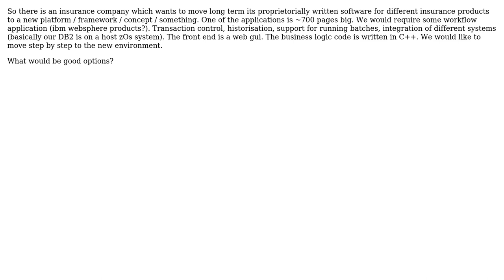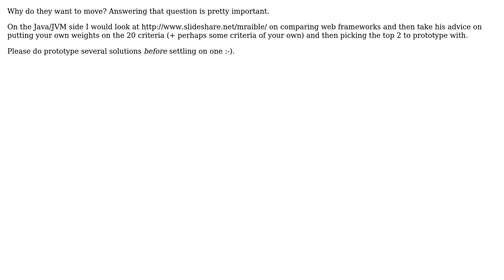Company wants to move its programs to a new framework / concept - what are options?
Software Engineering: Company wants to move its programs to a new framework / concept - what are options?

With thanks & praise to God, and with thanks to the many people who have made this project possible! | Content (except music & images) licensed under CC BY-SA | Music | Images & others | With thanks to user Toskan user Matthew Flynn user Martijn Verburg and the Stack Exchange Network Trademarks are property of their respective owners. You are responsible for your own actions.